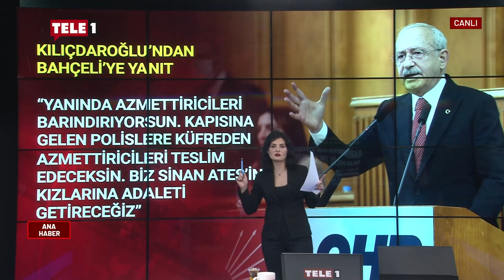Bahçeli derin sessizliğini bozdu